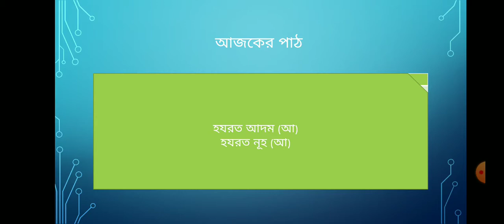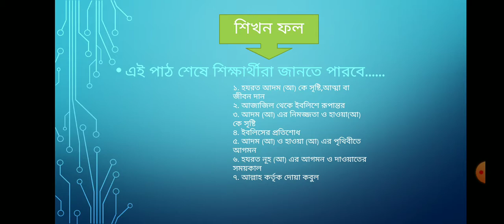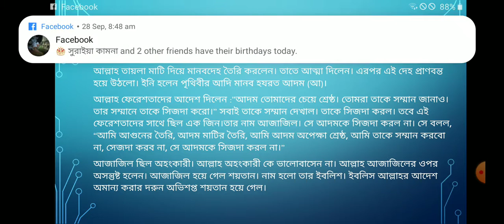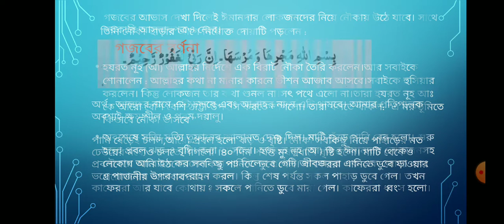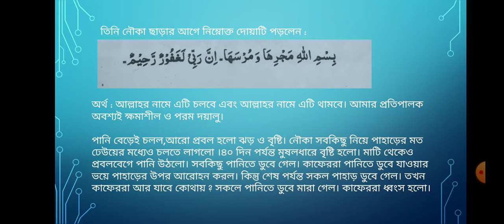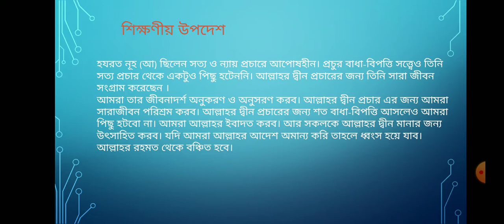৫ম শ্রেণির ইসলাম ও নৈতিক শিক্ষা APBN online class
৫ম শ্রেণির ইসলাম ও নৈতিক শিক্ষা
অধ্যায় ৫ম